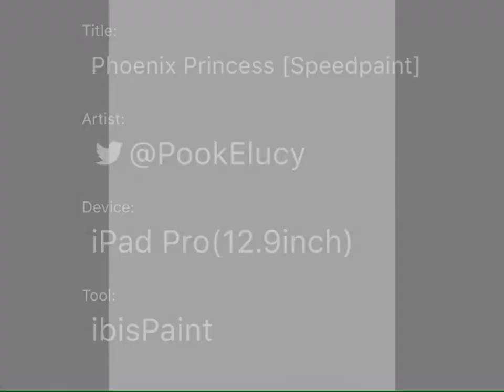Phoenix Princess [Speedpaint]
A redraw of one of my old drawings of a character loosely based off an RP character I created long ago. More on my tumblr: PookElucy-art.